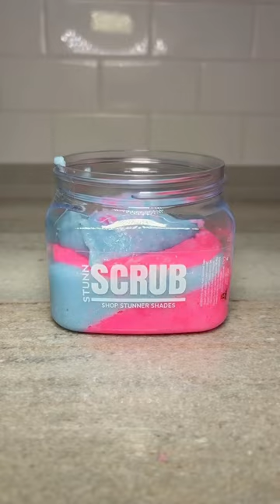Cotton Candy Sugar Scrub 🍬